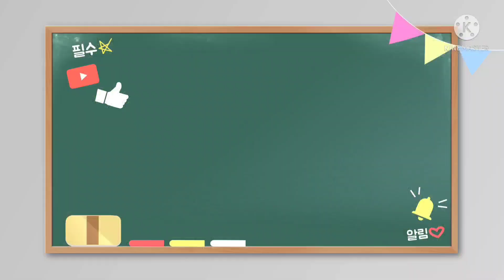서천군 마늘(홍산마늘) 수확후 정리, 불량사례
마늘캐기후 분리작업과 불량마늘 사례소개합니다.